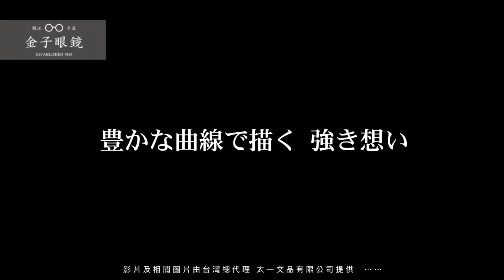睛悦眼鏡 職人工藝 完美呈現 金子眼鏡 74695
金子眼鏡 新作發表
KJ 系列 74695
日本手工製造．輕盈與工藝至上

重新詮釋經典復古～
全程日本手工打造～
工藝精神堅韌活躍～
追求最極致的舒適～
復古與典雅的視覺印象～
完美呈現～
（商品連結）

更多 金子眼鏡 作品請至門市或官網參觀選購～